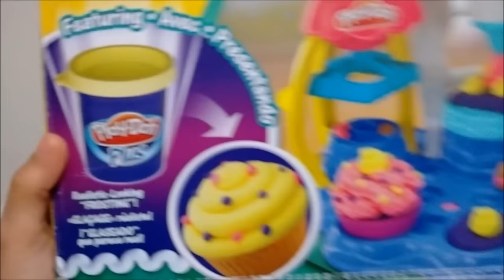Massinha de modelar e confeitaria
Gostou? Então!

Não perca nenhum vídeo como este clique em ("Inscreve-se") para não perder as Últimas novidades aqui do canal.